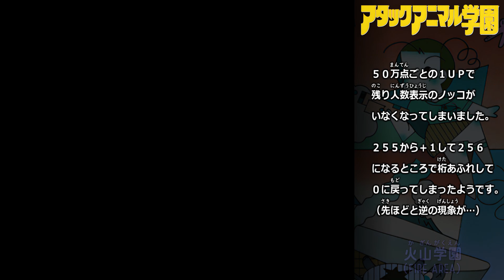アタックアニマル学園 （ファミコン）プレイ動画 / Attack Animal Gakuen (FC / NES) Playthrough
キミの部屋は　たちまちバトル・フィールド
「アタックアニマル学園」
大型キャラ多数出現！敵キャラ２０種類以上！！

（ストーリー）
アニマル学園連合に親友を誘拐されたスケ番ノッコは、サブマシンガンを片手に救出に向かった。
親友はオロチに囚われているが、オロチの支配するスカイエリアにいたるには、狂暴なコアラ、化け物トカゲ、ヒヒ、海ヘビ、大ぐもの支配する５つのエリアを通り抜けて行かなければならない。
さあ君は、ノッコと一緒に親友を助けてくれ。

ファミコン３Ｄシステム対応ゲーム（専用メガネ要）
スペースハリアー系３Ｄシューティングゲーム
スケ番のノッコは、アニマル守護霊を体内に取り込みながら、ひたすら前進します。
隠しボスの海ヘビは、説明書のストーリーとかで大ガメを差し置いて紛れ込んでいるという・・・

00:00 タイトル
01:08 草原スクール・STEPPE AREA
02:52 砂上学園・SAND AREA
05:31 火山学園・FIRE AREA
08:52 海中高校・SEA AREA
12:38 暗闇高専・DARK AREA
16:44 空中大学・SKY AREA
24:14 おまけ